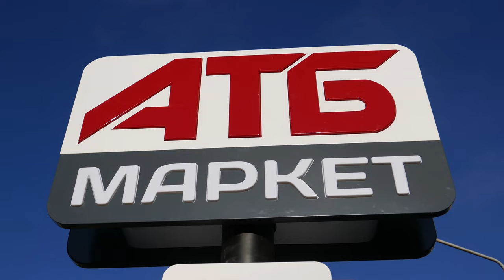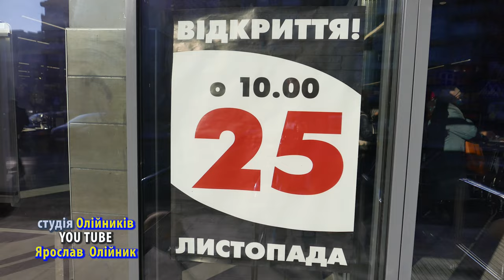АТБ маркет - ATB market - Ukraine - construction and opening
АТБ супермаркет - будівництво та відкриття в Новому Роздолі 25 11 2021
короткий ракурс, як будувався супермаркет, освячення та відкриття
студія Олійників  м. Новий Розділ
якість  відео - 4к  24 Мbps, звук - 320 Кbps